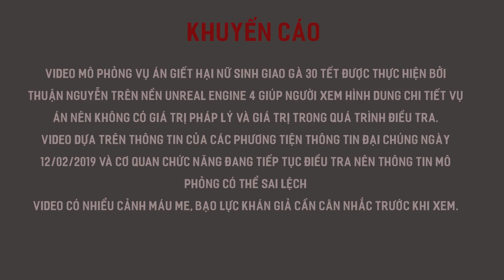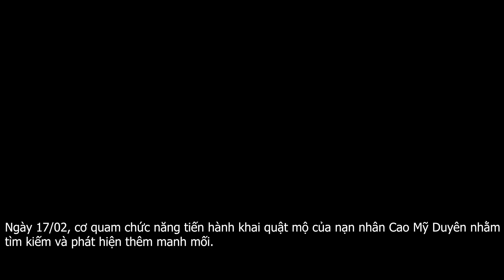Cao Mỹ Duyên- mô phỏng 3D toàn bộ quá trình điều tra